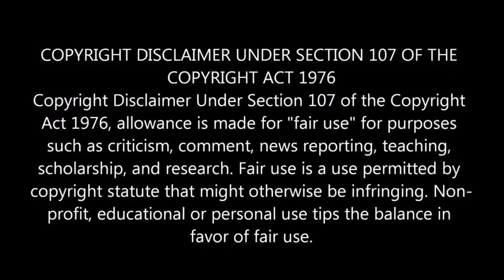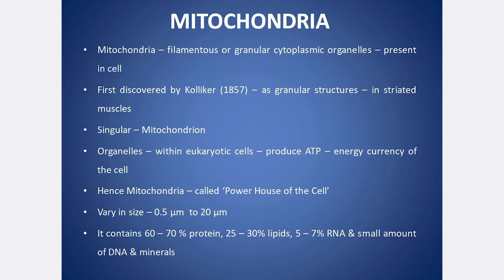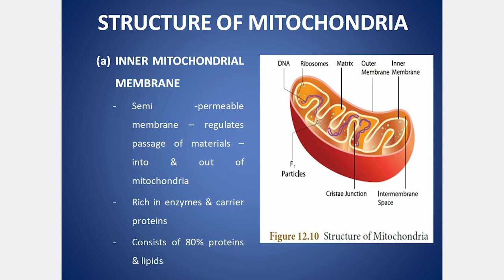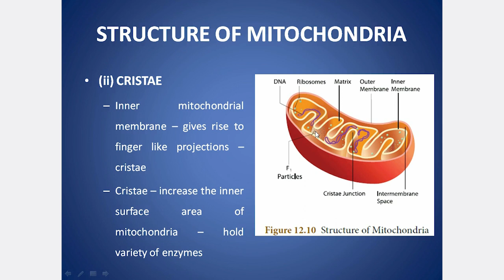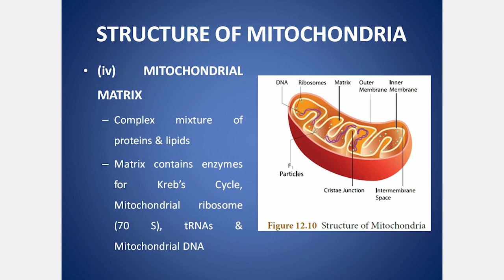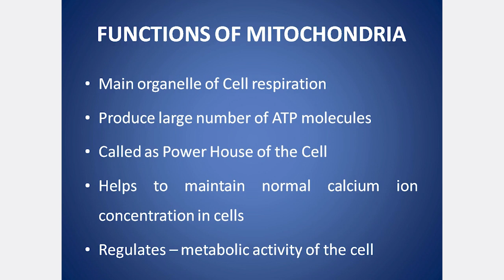SAMACHEER CLASS 10 SCIENCE UNIT 12 PLANT ANATOMY & PLANT PHYSIOLOGY PART 8 | EXPLANATION IN TAMIL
Tissues, Tissue systems, Epidermal or Dermal Tissue System, Epidermis, Stomata, Cuticle, Epidermal Outgrowths, Trichomes, Root hairs, Ground Tissue System, Vascular Tissue System, Xylem, Phloem, Vascular bundles, Radial, Conjoint, Collateral, Bicollateral, Concentric, Amphivasal, Amphicribal, Endarch, Exarch, Tissue System and its functions, Internal structure of Dicot Root & Monocot Root, Difference between Dicot root & Monocot root, Internal Structure of Dicot Stem & Monocot Stem, Difference between Dicot Stem & Monocot Stem, Internal Structure of Dicot Leaf & Monocot Leaf, Difference between Dicot leaf & Monocot leaf, Plastids, Structure of Chloroplast, Functions of Chloroplast, Photosynthesis, Where does Photosynthesis occur? Photosynthetic Pigments, Primary & Accessory Pigments, Role of Sunlight in Photosynthesis, Light Reaction or Hill Reaction, Calvin Cycle, Factors affecting Photosynthesis, Mitochondria, Structure of Mitochondria, Functions of Mitochondria, Types of Respiration, Aerobic & Anaerobic Respiration, Stages in Aerobic Respiration – Glycolysis, Krebs Cycle, Electron Transport Chain.